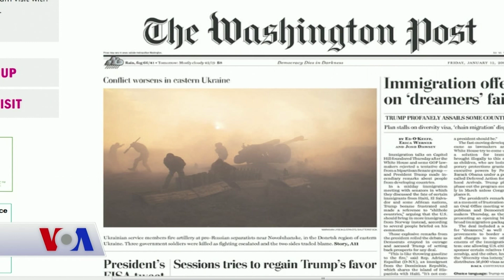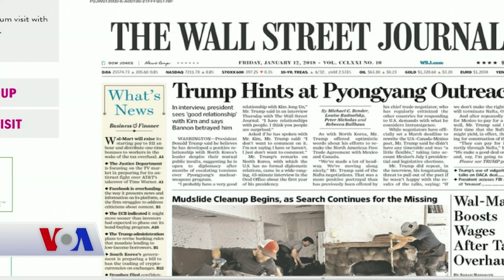12 Ocak Amerikan Basınından Özetler